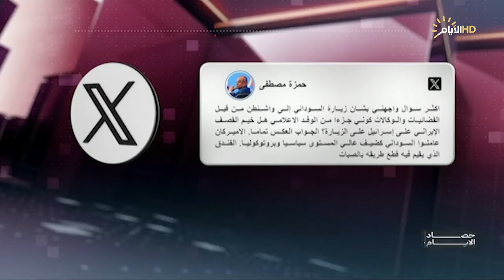برنامج حصاد الأيام مع فرح نبيل، هل تنفع اتفاقيات البيت الأبيض لإنعاش الاقتصاد الأسود؟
ضيوف الحلقة
د. أسامة السعيدي / عميد كلية العلوم السياسية في جامعة النهرين
د. صفوان قصي / خبير اقتصادي
طارق المندلاوي / مدير عام دائرة الحشد الشعبي في مؤسسة الشهداء

الملف الاول
هل تنفع اتفاقيات البيت الأبيض لإنعاش الاقتصاد الأسود؟

الملف الثاني
في الذكرى الـ36 .. آلاف الأبرياء في ذمة جريمة الأنفال